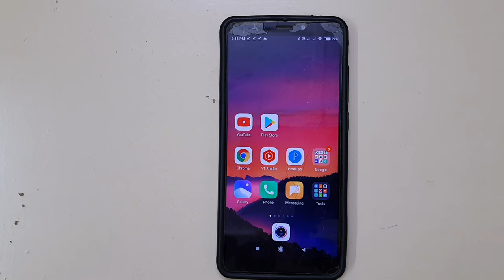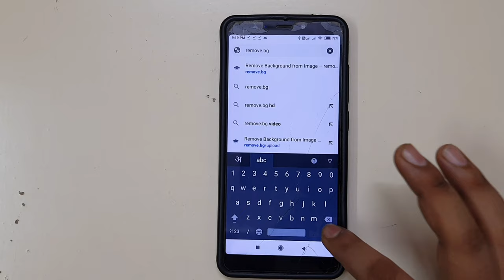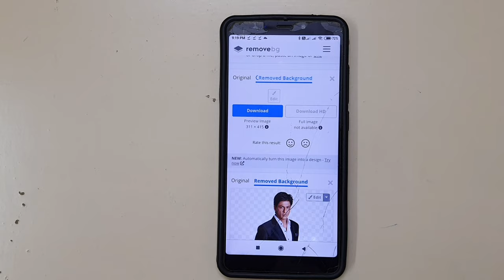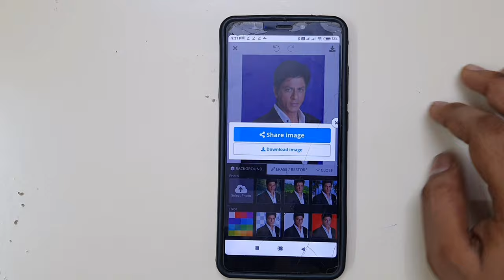Photo Ka Background Blue Kaise Kare | How To Change Photo Background Colour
Red Blue Background Photo Editing aaj hum aapko batane wale hai ki Photo Background Red yani ke mobile se passport photo ka background ka color kaise change kare